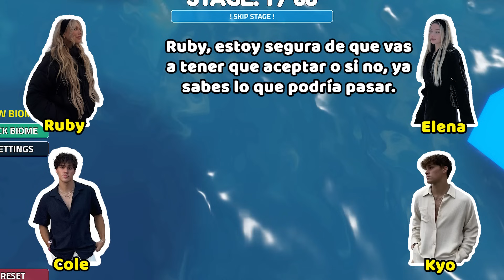HISTORIAS DE ROBLOX | Mi novia se sinceró y me traicionó cuando conoció a un chico guapo 🤬